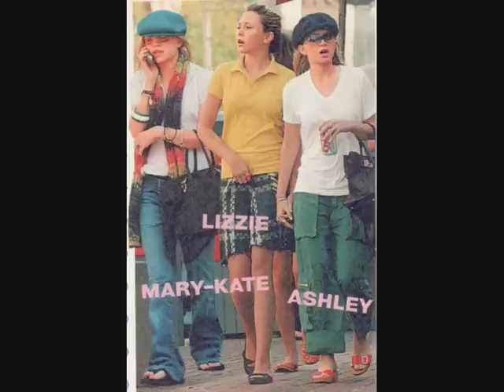Olsen twins - Family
This video is about the olsen family with pictures!
Two of my favourite musics from Mka : I am The Cute One and Wild Welt Wacky Worderful World.